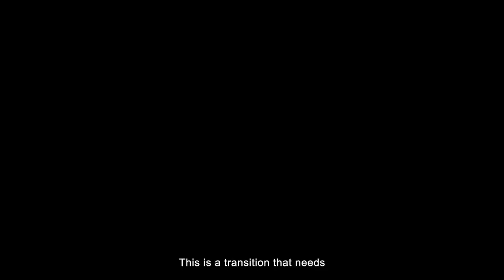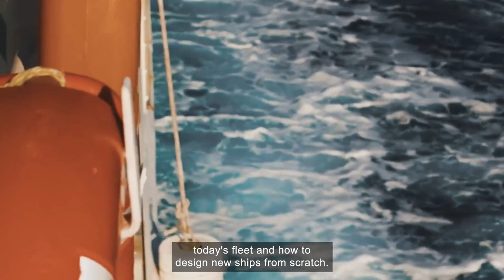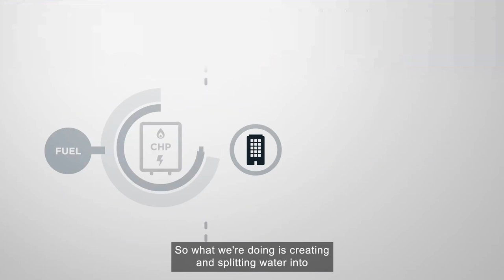EPSRC | The Future of Shipping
"It’s essential that we take the risk to discover new solutions" Finding alternative fuels that can meet the demands of the global shipping industry is a challenge at the heart of the transition to net zero shipping, and one that EPSRC, part of UKRI, is supporting by enabling collaboration and investment for key research projects around the UK into ammonia and hydrogen.

'Making Waves: The Future of Shipping', is an online programme telling the story of the issues and opportunities facing the shipping industry at a time of environmental crisis.